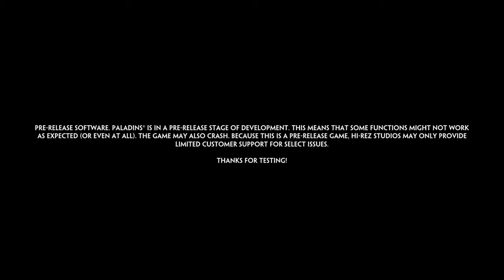What An Alpha